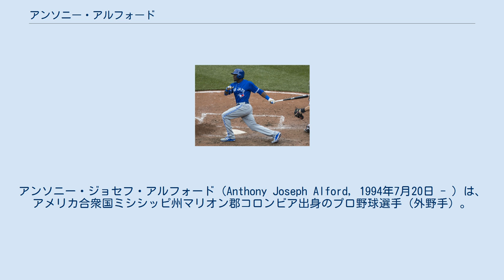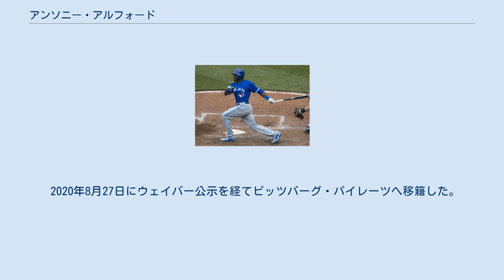アンソニー・アルフォード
アンソニー・ジョセフ・アルフォード（Anthony Joseph Alford, 1994年7月20日 - ）は、アメリカ合衆国ミシシッピ州マリオン郡コロンビア出身のプロ野球選手（外野手）。
MLBのピッツバーグ・パイレーツ傘下所属。
 2008年にU-14のアメリカ合衆国代表に選出されている。
 高校時代は野球とアメリカンフットボールの両方をプレーしており、アメリカンフットボールではアメリカ合衆国軍オールアメリカンボールに出場したことがある。
 2012年のMLBドラフトで1巡目相当で指名されると思われていたが、アルフォード自身がアメリカンフットボールを続けたいのは明確だったため、どの球団も指名には至らなかった。
その中で3巡目（全体112位）でトロント・ブルージェイズから指名され、6月11日に$750,000で大学でフットボールをプレーすることを許可し、夏には野球をプレーすることを条件に契約を結んでプロ入りを果たした 。
 6月18日に傘下のルーキー級のガルフ・コーストリーグ・ブルージェイズに配属され、5試合に出場し、打率.167、1本塁打、1打点、3安打、4盗塁を記録した。
6月23日にA級ランシング・ラグナッツに配属されたが、9月27日にテンポラリー・インアクティブ・リストに登録され、出場することは無かった。
 アメリカンフットボールでは南ミシシッピ大学でプレーしていたが、乱闘を起こしてミシシッピ大学へ転校した。
 2013年4月12日にルーキー級ガルフ・コーストリーグ・ブルージェイズへ配属された。
ここでは6試合に出場して打率.227、2打点、9安打、2盗塁を記録した。
7月にA級ランシングに配属されるが、またしてもテンポラリー・インアクティブ・リストに登録され、出場することは無かった。
9月にテンポラリー・インアクティブ・リストから解除された。
 2014年4月1日にアパラチアンリーグのルーキー級ブルーフィールド・ブルージェイズへ配属された。
ここでは9試合に出場して打率.207、1本塁打、2打点、6安打、1盗塁を記録した。
7月1日にA級ランシングへ配属されたが、7月10日にテンポラリー・インアクティブ・リストに登録された。
9月18日にテンポラリー・インアクティブ・リストから解除された。
最終的に5試合に出場して打率.320、1本塁打、3打点、8安打、4盗塁を記録した。
 アメリカンフットボールではセイフティの役割を任され、4試合で6回のタックルを記録している。
 オフの9月30日にアメリカンフットボールからの引退と、これからは野球に専念することを発表した 。
そうした経緯もあり、オーストラリアン・ベースボールリーグに参加し、キャンベラ・キャバルリーに所属した。
37試合に出場して打率.207、3本塁打、9打点、28安打、9盗塁を記録した。
 2015年開幕前の1月28日にメジャーのスプリングトレーニングに招待された。
 開幕はA級ランシングで迎えた。
4月6日に7日間の故障者リストに登録されたが、21日には解除された。
A級ランシングでは50試合に出場して打率.293、1本塁打、16打点、55安打、12盗塁を記録した。
6月25日にA+級ダニーデン・ブルージェイズへ配属された。
ここでは57試合に出場して打率.302、3本塁打、19打点、68安打、15盗塁を記録した。
 2016年開幕前の1月12日には前年同様にメジャーのスプリングトレーニングに招待されたが、3月12日にマイナーのキャンプに返された。
 開幕はA+級ダニーデンで開幕を迎えた。
4月10日に7日間の故障者リストに登録された。
5月2日に解除された。
6月10日の外野手のチームメイトと交錯した際に負傷し、6月11日に7日間の故障者リストに登録されたが、6月22日に解除された。
同年は92試合に出場して打率.236、9本塁打、44打点、80安打、18盗塁を記録した。
 オフにアリゾナ・フォールリーグへ派遣され、メサ・ソーラーソックスに所属した。
10月31日にアリゾナ・フォールリーグのオールスターに選出された。
23試合に出場し、打率.253、3...